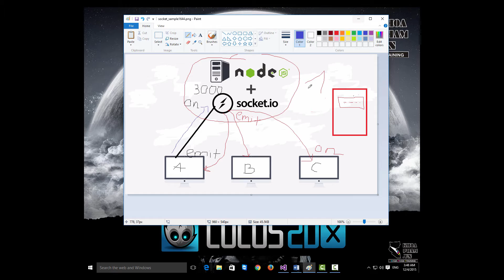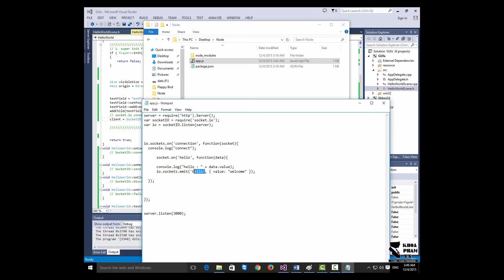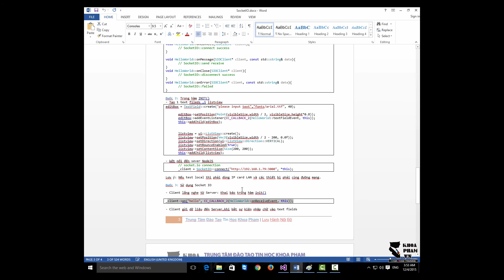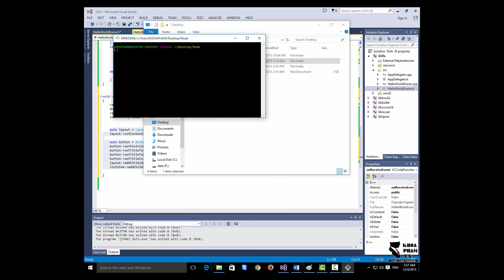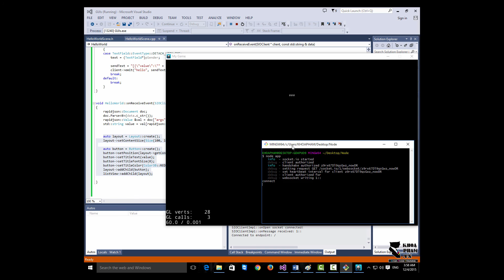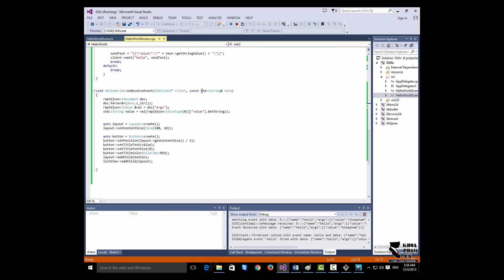Lập trình game Cocos2dx - Bài 40: NodeJS & SocketIO Phần 5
Cocos2d là một framework dùng để thiết kế hoàn toàn miễn phí, tính năng mạnh mẽ & dễ sử dụng nhất trên toàn thế giới. Ưu điểm tuyệt vời nhất của Cocos2d là "Code once, run anywhere": Nghĩa là bạn chỉ cần viết code một lần duy nhất cho mọi dòng máy iOS, Android, Windows Phone và cả máy tính bàn.

Bạn đã có thể học MIỄN PHÍ 100% TOÀN BỘ khóa học Lập trình Game Coco2dx tại Trung Tâm Đào Tạo Tin Học Khoa Phạm ngay tại đây

(Pasword giải nén: khoapham.vn)

Khi bạn có thể tự làm được một game hoặc tìm được việc làm thiết kế Game, đó chính là niềm vinh dự của chúng tôi.

Đây là món quà mà Trung Tâm Đào Tạo Tin Học Khoa Phạm dành cho tất cả mọi người, nhân dịp chúng tôi ra mắt Khóa Học Lập trình Game UNITY (2D & 3D).

Khóa Học Unity tại Khoa Phạm sẽ là nơi đào tạo Game chất lượng nhất với cả game 2D & 3D.